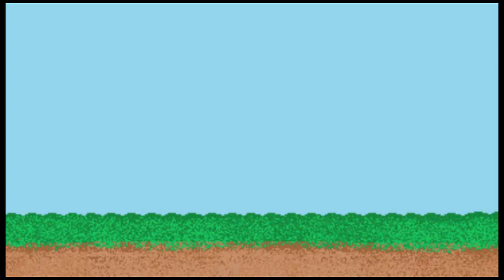Bunker 12 - Episode 7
Bunker 12 continues!

Cast:
Charlie - Zoe Killoh
Allison - MacKenna Sturdevant
Duncan - James Hyman
Kennedy - Gregor Cameron

Created by James Hyman

Theme Music: Drums of Apocalypse by The Mini Vandals